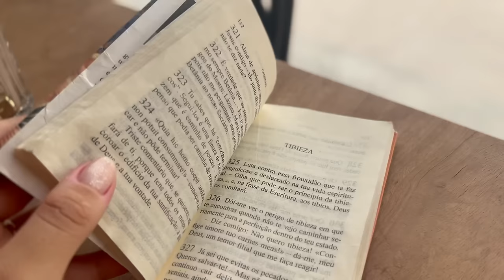Voltando para rotina, arrume-se comigo, penteados, dona de casa e mãe de dois…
🏠  CASA INTERIOR
04/01 às 20:00 aqui no canal do YouTube.